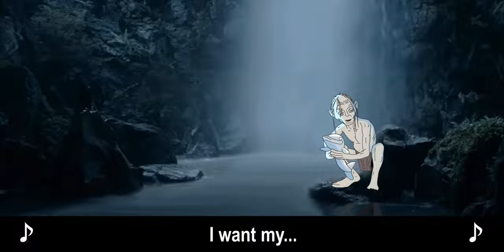Faramir, Frodo, and the Forbidden Pool (… Forsooth)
Even one of those "Posted" signs might've been a helpful addition to Henneth Annûn...

God bless,
TKToons

"The Lord of the Rings: The Two Towers" (film) is owned by New Line Cinema, WingNut Films, and the estate of J.R.R. Tolkien. The book is owned by the estate of Tolkien. Two Towers and all logos, character names, and distinctive likenesses thereof are trademarks of the same.